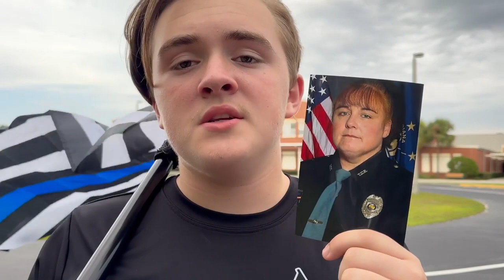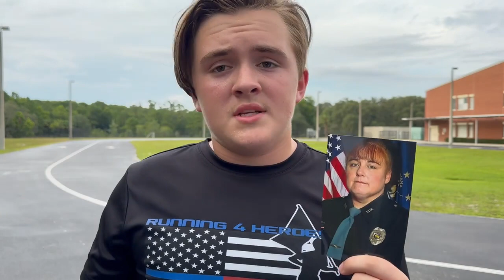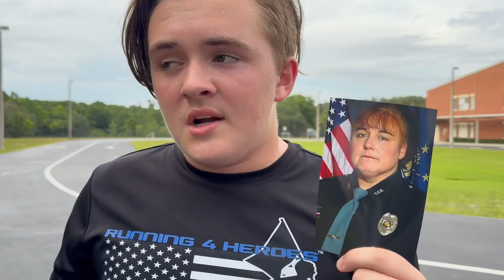Mile 1,543 - Tell City Police Department (IN) Sergeant Heather Glenn